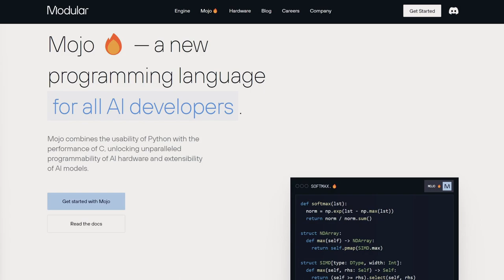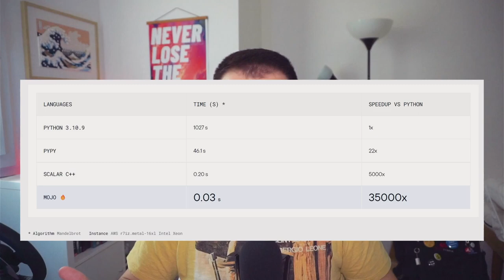Buongiorno 102 - Mojo, alternativa veloce a Python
Mojo🔥ha fatto parlare di sè in questi giorni per offrire un Python nuovo e migliorato, puntando soprattutto sulla velocità.